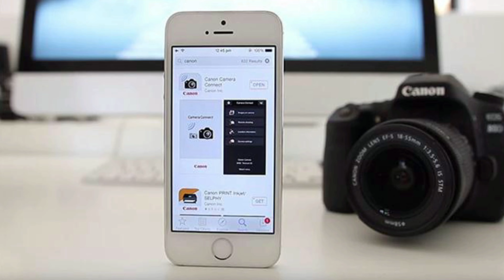Người mới chơi không nên bỏ qua chiếc máy ảnh này - Canon 750D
0:00 Giới thiệu
1:06 Review nhanh về chiếc Canon 750D
2:14 Màn hình xoay lật
3:27 Máy ảnh kết nối wifi
4:40 Đánh giá Canon 750D ở thời điểm hiện tại
5:47 Các phiên bản khác nhau của Canon 750D

Máy ảnh Canon EOS 750D
Đây là lần đầu tiên Canon sử dụng cảm biến CMOS độ phân giải cao lên đến 24.2-megapixel trong dòng máy 3 số của Canon. Máy ảnh canon 750D sử dụng bộ xử lý hình ảnh DIGIC 6 trong một thân máy nhỏ gọn có thể  hỗ trợ ISO lên tới 12.800 và mở rộng đến 25.600. Máy Canon 750D  hỗ trợ kết nối Wi-Fi với NFC cho phép chuyển hình ảnh và video không dây qua các thiết bị di động nhanh chóng bằng ứng cụng kết nối máy ảnh. Ngoài ra, NFC cho phép các thiết bị di động cũng như các trạm Connect CS100 kết nối nhanh.

Với chế độ lấy nét nhanh Hybrid CMOS III, EOS 750D có thể lấy nét chính xác trong quá trình quay phim và chụp hình trong live view. Màn hình cảm ứng Clearview II 3.0" với 1.04 triệu điểm ảnh sẽ giúp cho việc xem ảnh rõ ràng hoặc chụp liveview hoặc quay video ngoài trời dễ dàng hơn.

Ngoài ra, các hệ thống phân tích cảnh EOS sẽ phát hiện ánh sáng cận hồng ngoại và nguồn ánh sáng nhấp nháy để cung cấp các thông tin tốt nhất cho đo sáng

Hệ thống lấy nét 19 điểm tất cả là cross type và tốc độ chụp liên tục lên đến 5 khung hình/giây, đảm bảo bạn sẽ không bỏ lỡ bất kỳ một khoảnh khắc nào dù chủ thể đang di chuyển chậm hoặc nhanh.

Cảm biến CMOS APS-C 24.2MP và bộ xử lý ảnh Digic 6
Máy ảnh canon 750D sử dụng cảm biến CMOS APS-C 24.2MP và bộ xử lý ảnh Digic 6, sự kết hợp của cả hai yếu tố này đã giúp cho hình ảnh được chụp ra có độ phân giải cao và có thể chụp hình trong những điều kiện ánh sáng yếu với ISO 100-12,800, có thể mở rộng đến 25.600 nếu cần thiết.

Màn hình cảm ứng LCD xoay lật 3.0 " được trang bị trên Canon EOS 750D
Màn hình cảm ứng LCD xoay lật 3.0 "Clear View II với độ phân giải 1,040,000 điểm ảnh sẽ hiển thị hình ảnh rõ ràng và xem lại xem ngay cả trong ánh sáng nắng gắt.  Với màn hình nghiêng và xoay, EOS 750D sẽ giúp người chụp sáng tạo hơn trong những góc hình một cách dễ dàng. Màn hình có thể điều chỉnh độ sáng với 7 cấp có sẵn, có thể tinh chỉnh menu đơn giản giúp màn hình cảm ứng nhìn trực quan. Ngoài ra, màn hình còn hỗ trợ cảm ứng tự động lấy nét.

Quay phim Full HD 1080p
Chế độ quay phim Full HD được hỗ trợ Movie Servo giúp cho việc bắt nét liên tục các đối tượng chuyển động trong quá trình ghi hình.  Có thể kiểm soát phơi sáng bằng tay và tích hợp sẵn microphone stereo có thể điều chỉnh mức âm thanh sẽ giúp cho bạn quay phim với chất lượng cao so với chụp hình của bạn. Stills có thể được ghi nhận trong quá trình quay video chỉ đơn giản bằng cách nhấn nút màn trập của máy ảnh.

Hệ thống lấy nét chữ thập 19 điểm
Hệ thống lấy nét trên Canon 750D sẽ giúp ghi lại những khoảnh khắc nhanh chóng và chính xác khi sử dụng kính ngắm cũng như trong các chế độ lựa chọn lấy nét khu vực.

Hỗ trợ kết nối Wi-Fi với NFC
Với máy ảnh Canon 750D, việc chia sẽ hình ảnh hoặc đoạn quay thông qua các thiết bị di động trở nên rất dễ dàng và hiệu quả. Ngoài ra, với NFC camera có thể được ghép nối với các thiết bị di động tương thích một cách nhanh chóng, cũng như lên Trạm Connect CS100.